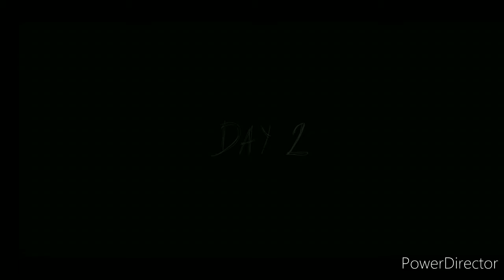👻greeny(chapter -2) game escape, bhutiya dadi, 👻 maar di mujhe 😱, bhut wala game, bhutiya chacha😆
greeny (chapter two)  game escape😱
bhutiya dadi aur bhut chacha ne milke mara,
Rdx Gaming
rdx gaming
horror game